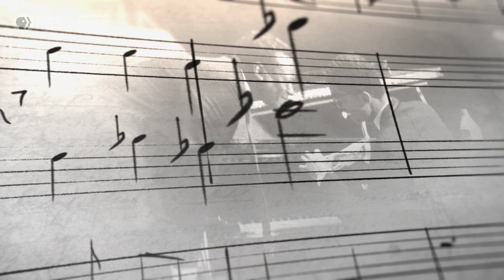Official Trailer | Miles Davis: Birth of the Cool | American Masters | PBS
The definition of “cool” can be summed up by the name Miles Davis. The quintessential “Renaissance Man” known for his restless artistic aesthetic, is widely regarded as one of the most innovative, influential and highly respected figures in music. Miles Davis: Birth of the Cool premieres Tuesday, February 25th at 9/8c.

The full episode will be available to stream online and on the PBS Video app the following day.

He changed the course of music five or six times, remains a fashion and cultural icon, and his globally recognized artwork continues to resonate with multiple generations.  He was an extraordinary artist who sacrificed everything for his music – the man with a sound so beautiful it could break your heart. In Miles Davis: Birth of the Cool, award-winning filmmaker Stanley Nelson delves deep into the world of a beloved musical giant.